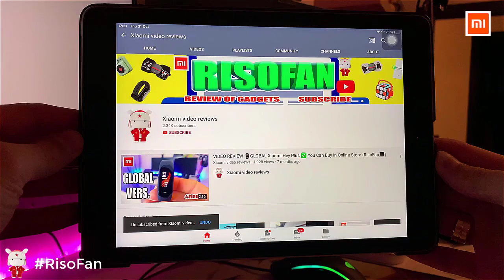Xiaomi VIOMI Kettle Electric Bottle Cup.